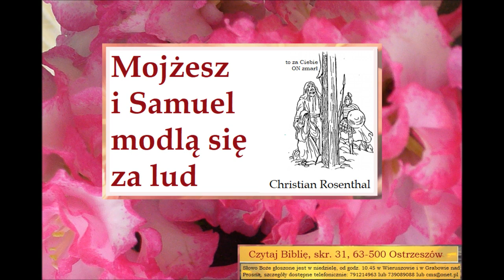Czego uczy mnie Biblia w Księdze Jeremiasza 15 Christian Rosentahl C014 Zielone Niwy